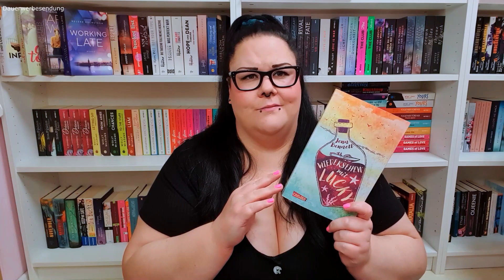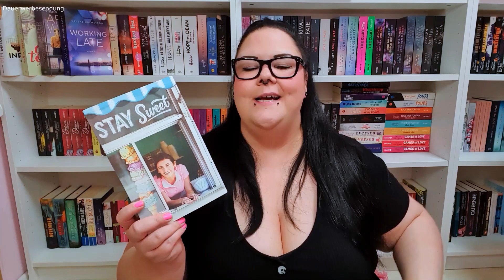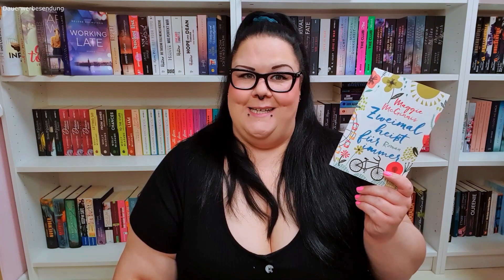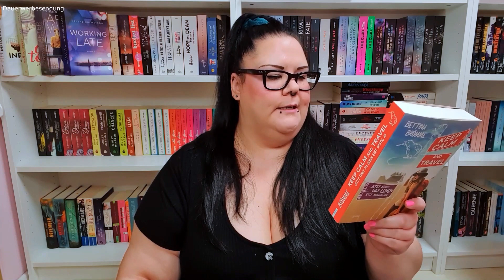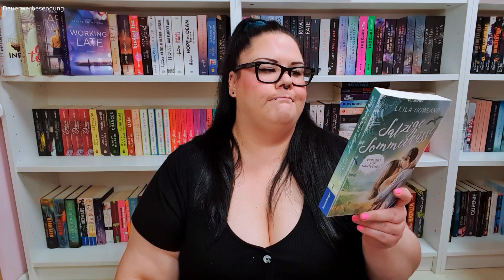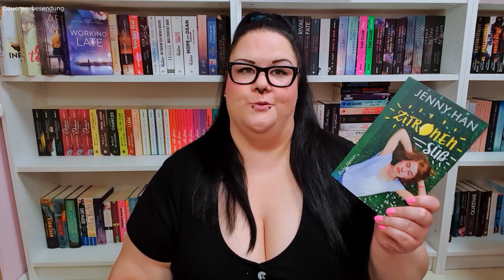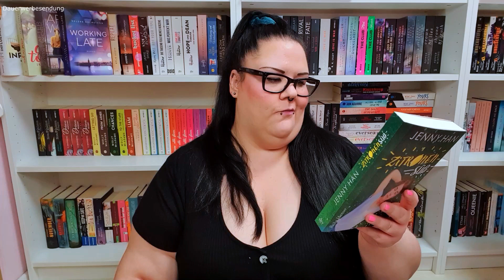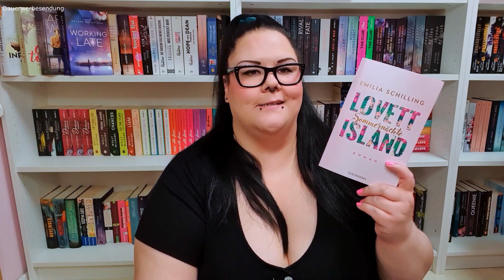Mein sommerlicher Lesestapel | BookTube Sommercamp 2022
Herzlich willkommen im BookTube Sommercamp, ihr Hübschen! Heute zeige ich euch ein paar Bücher, mit denen ihr Kurzurlaub in Neuseeland, einen Trip in die Eisdiele oder einen Besuch im Freizeitpark unternehmen könnt, ohne das Haus verlassen zu müssen. Für alle, die bis zum Urlaub noch ein bisschen warten müssen also die perfekte Alternative. Viel Spaß beim Video!

00:00 Willkommen im Sommercamp!
01:27 Wiedersehen mit Lucky – Jenn Bennett
03:25 Stay Sweet – Siobhan Vivian
04:16 Zweimal heißt für immer – Maggie McGinnis
05:26 Keep Calm & Travel – Bettina Brömme
06:39 Salzige Sommerküsse – Leila Howland
08:42 Zitronensüß – Jenny Han
09:51 Lovett Island – Emilia Schilling

Diese Kanäle versüßen euch den Sommer:
Juli @juli.buecher
Stefie @Buchschnack
Anja und Meike @bookfriends4ever
Carla @buchmomente
Elena @ElenaTardy
Kali @KalisBooks
Kristin @BewegtesKristinchen
Anka @AnkasGeblubber
Katrin @dragon_stories
Lea @leaslesesessel
Fabienne @japanconnect5504
Beate @nerdlounge_at
Paula @LittleFoxTales
Dani @JustDani
Caroline @MariesSalonduLivre
Sarah @dunkelgefunkel
Louisa @DasBuecherregal
Sarah @books_with_sarah
Krissi @FabulasMea
Ramona @Littera7
Ingo @Senfdazu
Nina @Satzzeichenchaos
Sarah @TheHappyNovelist
Sarah @sarahs_lesewelt4978
Blanche @BooksyPage
Svenja @SecretOfTheBooks
Hendrik @HenjosBuchleben
Jacky @jackysletterlove2117
Jenny @Lettersundlife
Ben @benmillennium1624
Eva  @HerzaufderZunge
Sarah @aliceimbucherland8348